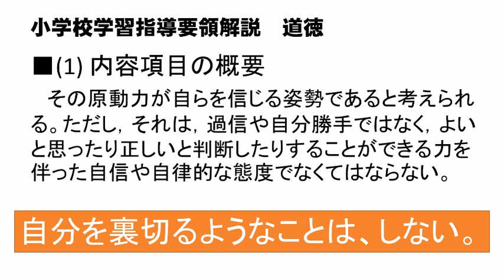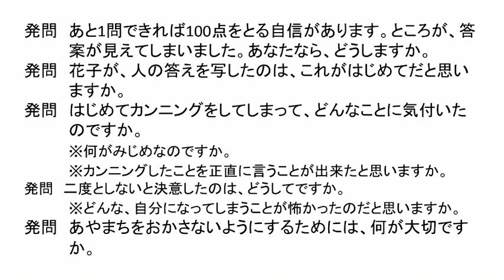5年道徳「見えた答案」 自分を裏切らないということです。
内容項目「善悪の判断、自律、自由と責任」過ちを起こさないためには、まず、自分を信じること、自分を裏切らないということですね。高学年ですから、こうしたことも授業として扱っていきたいです。